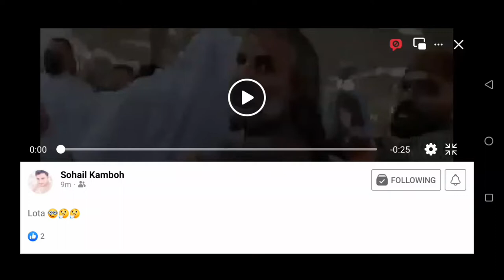Lota Lota Shahzain Bugtti Lota ha | Masjid e Nabvi ma Naray Bazi ..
Masjid e Nabvi ma Chor Chor k narry , Shahzain Bugtti Lots Hai Lota ha k narry |
Chor Chor in Madina , Chor Chor k Nary
Chor Chor in Masjid e Nabvi ,
pm shahbaz visit to saudi arabia
Chor Chor in makkha
Chor Chor in Saudia Arabia
Chor Chor in Saudia